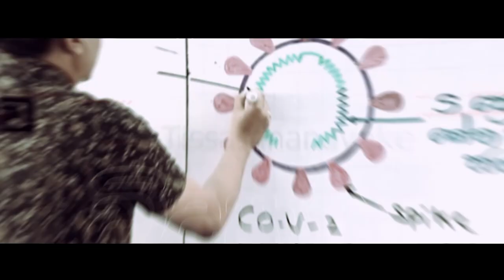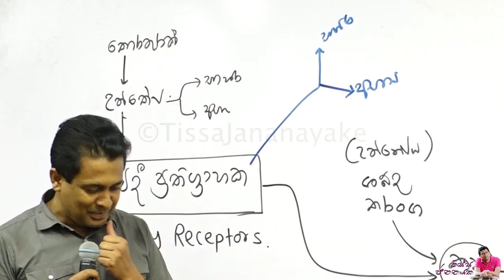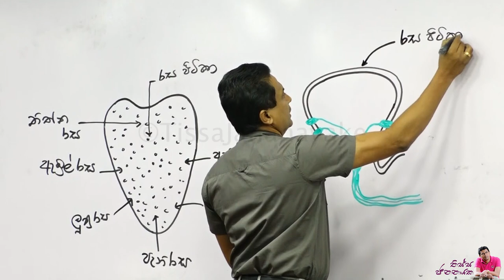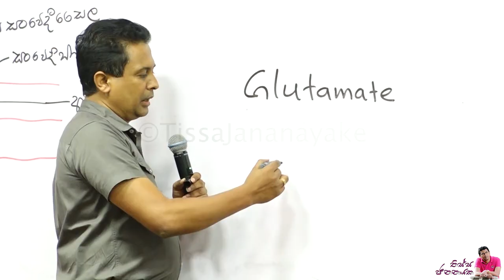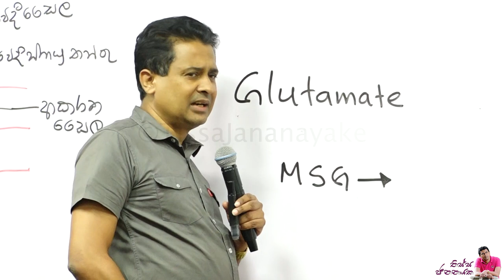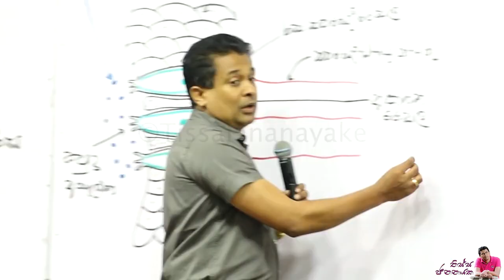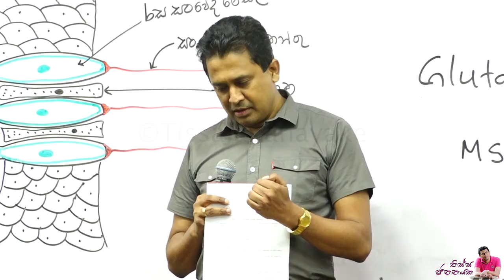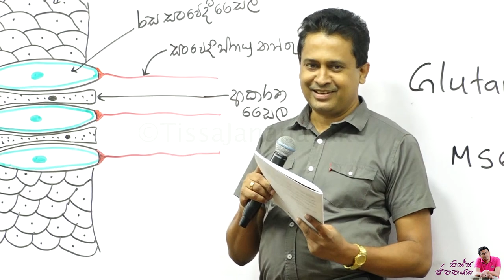Tissa Jananayake - Episode 180 | දිව පිණවීමේ ආදීනව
Tissa Jananayake - Episode 180 | දිව පිණවීමේ ආධීනව